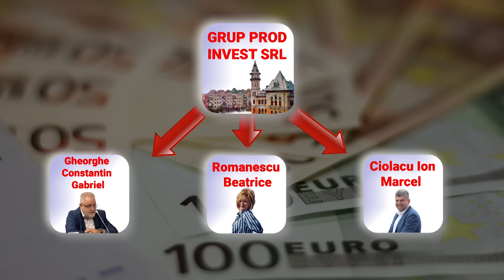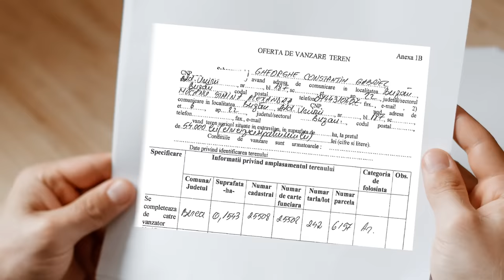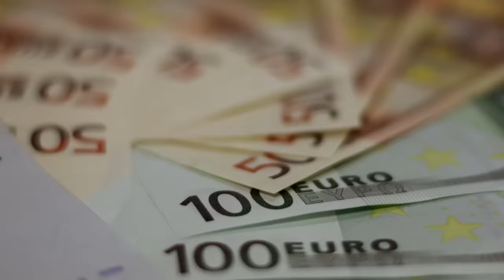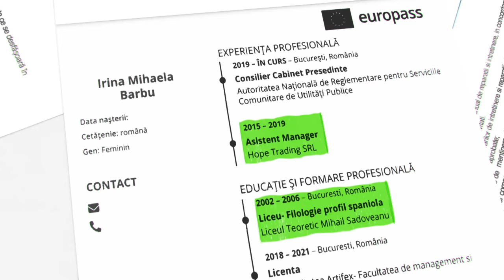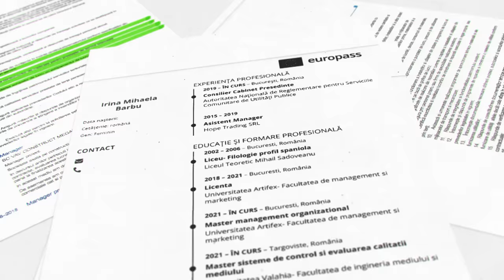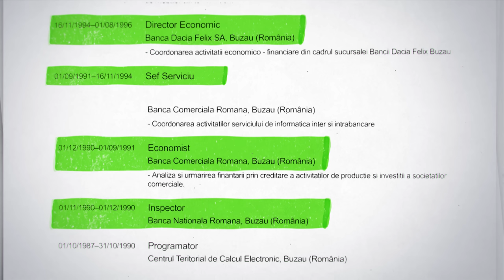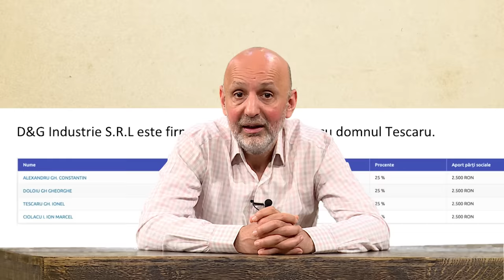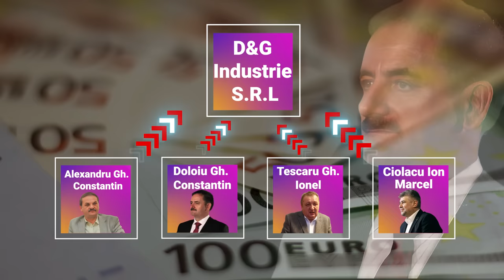Firmele lui Marcel Ciolacu | Starea Impostorilor | Ep. 11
E vineri, înseamnă că revenim cu câteva coincidențe.🙂 Valeriu Nicolae a studiat afacerile lui Ciolacu și s-a crucit la câte încrengături erau pe acolo.

Bine ați venit la StareaImpostorilor!